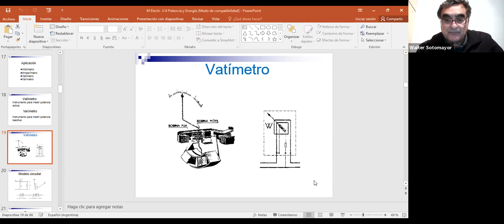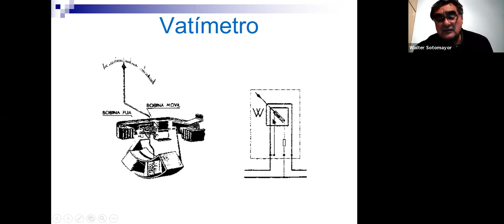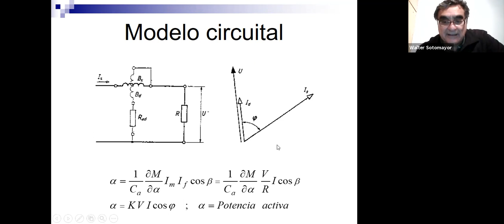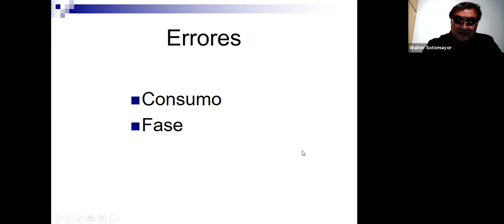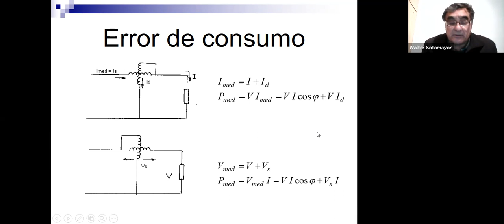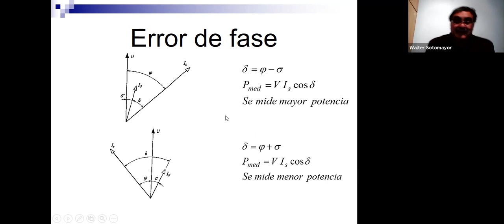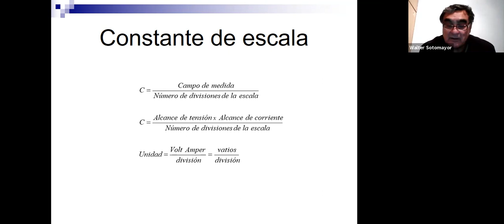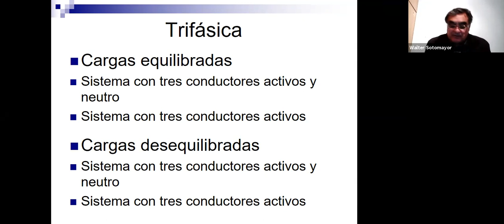IEM 4to 07Sep 19:06 | UTNLaRioja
4to Año
Ingeniería ELECTROMECÁNICA
UTNLaRioja